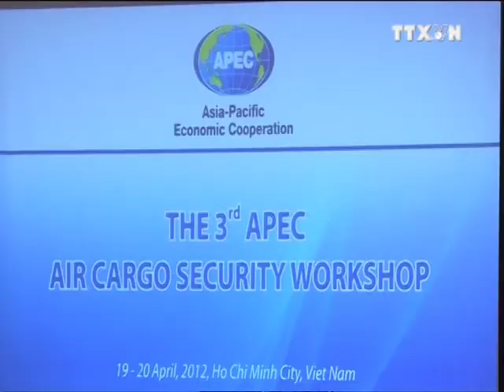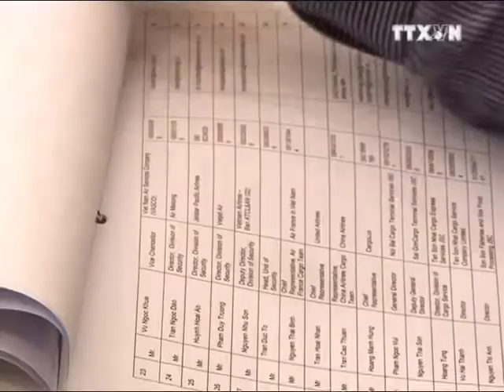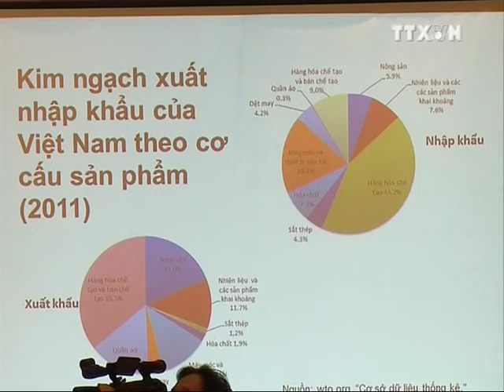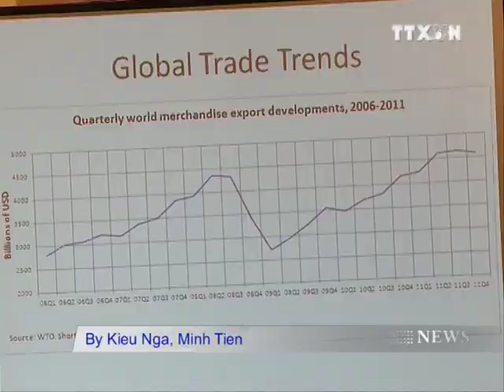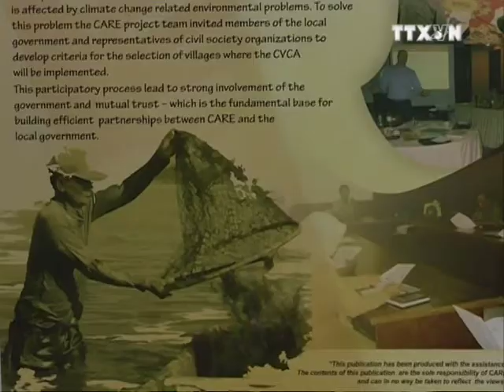VNA News in English online, April 20, 2012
BTTA 20-4